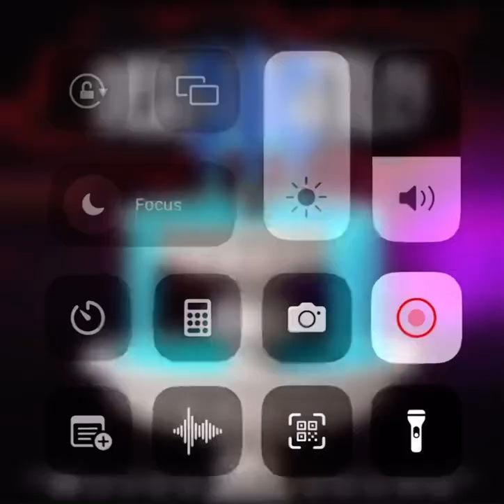Waves of sound (Marucho vs Demyx) [Bakugan vs Kingdom hearts]